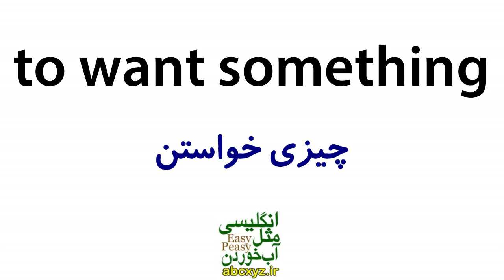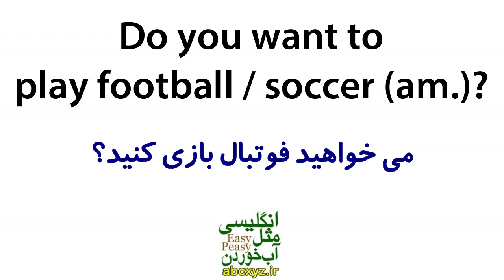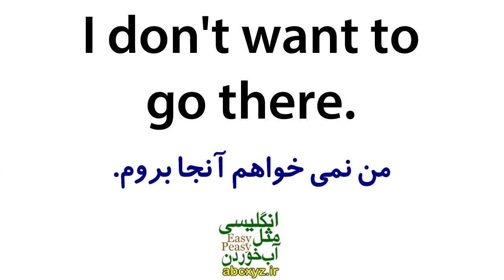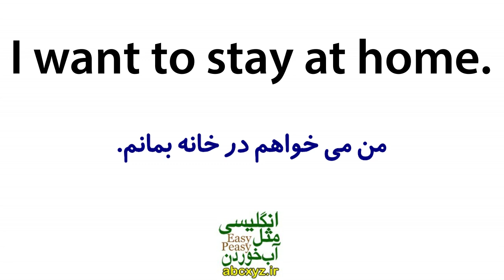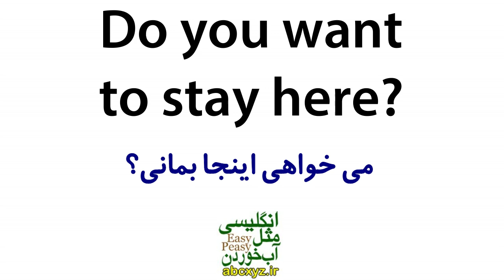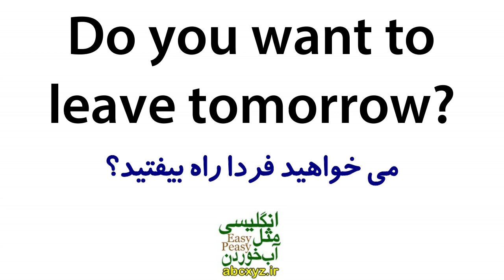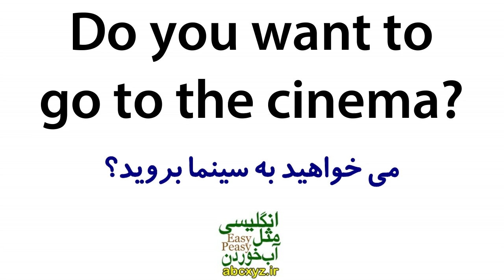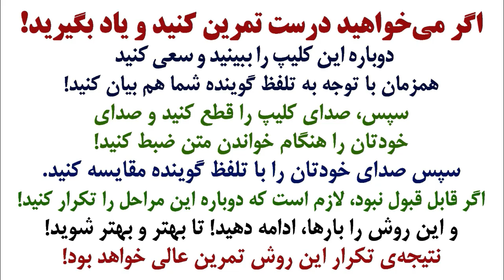یادگیری زبان انگلیسی مثل آب خوردن - درس 71 - آموزش مکالمه زبان انگلیسی به فارسی